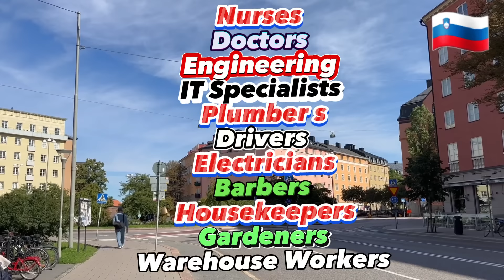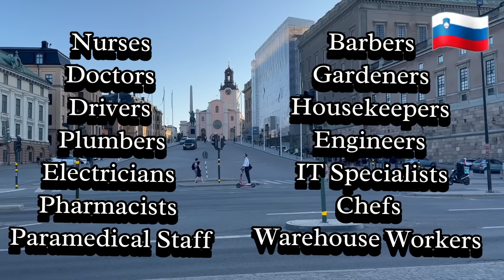Get Visa in 15 Days| Slovenia🇸🇮 Free Work Visa| High Visa Ratio| Get PR in 5 Years No Bank statement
All Nationalities Can Apply. Get Slovenia Free Work Visa in 15 Days.  No bank statemen is Required. Visa fee is just 77 Euros. You can get PR in 5 years.